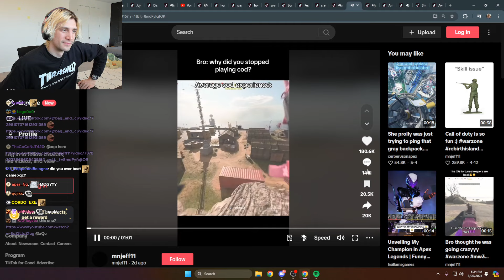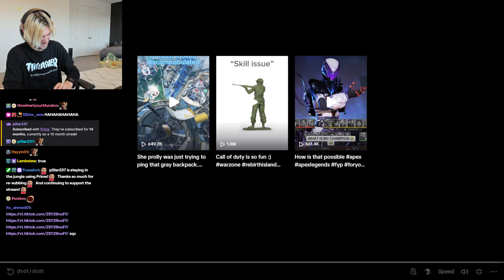xQc Almost Passes out after Laughing Too Hard